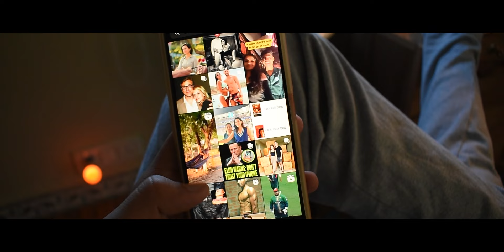For those who Compare Themselves to others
How COMPARISONS Fcks your LIFE

Video banana seekhna hai apun ki tarah go to my website ❤️👍😊

my new pc specs

Graphic card
Ram ddr4 32gb
power supply
ssd 1
ssd 2
hdd external
ssd 3
pc cabinet
monitor curve 1
monitor 2 ;
monitor arm stand
desk pad
Monitor arm stand
Keyboard & mouse
Mobile stand
Lamp smart bulb

gears Equipments
camera : nikond3500
lens 1